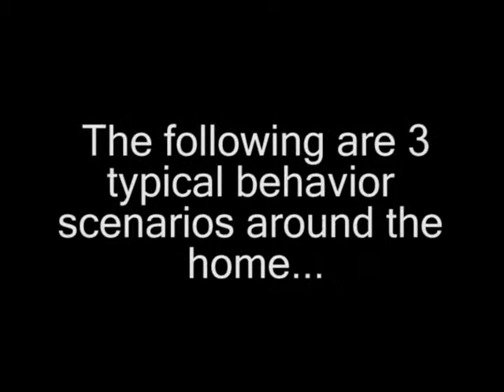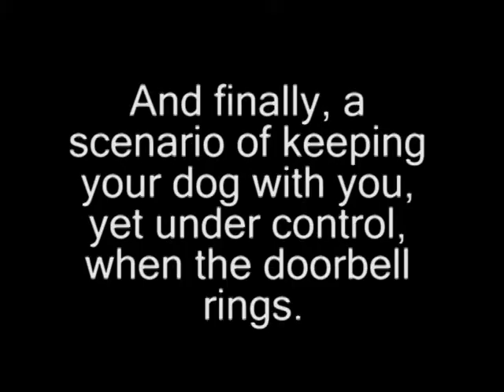In Home Behavior Scenarios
Here are 3 typical behavior scenarios from around the house:  Feeding multiple dogs with no food aggression issues, Walking into the house with your dog when your hands are full & Keeping your dog with you, yet under control, when the doorbell rings.